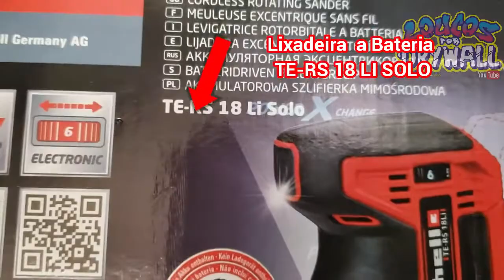Parede Drywall - Lixadeira Para Acabamento de Gesso